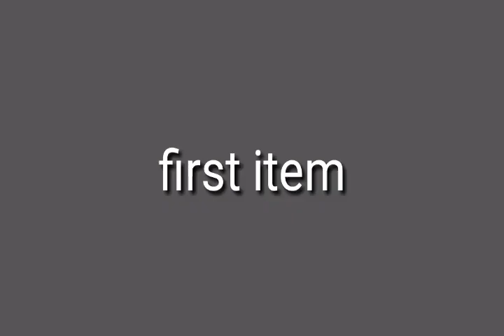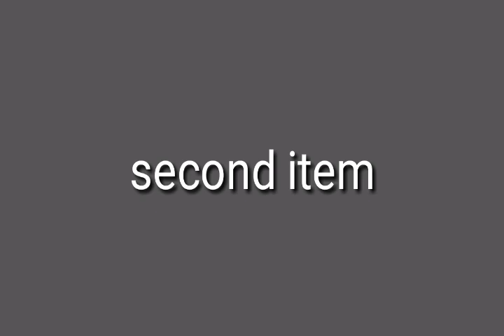Simple healthy snacks/ అటుకులతో, ఉడికించిన పల్లీలతో ఇలా చేసిపెడితే రుచి తో పాటే ఆరోగ్యం కూడానూ...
for Carnatic music kachery videos please watch my another channel Apple Mango Music Channel

రథసప్తమి పూజ విధానం

traditional prasaadaalu Play list 👆

pujalu play list 👆

ulli, vellulli leni ruchikaramaina vantalu (with out onion, garlic) play list 👆

roti pachallu playlist 👆 (instant pickles)

Healthy tasty tiffins Play list 👆

evening snacks play list 👆

sweets play list 👆

tasty spices (podulu) play list 👆

rasamulu/ pulusulu Play list 👆

traditional curries play list 👆

temple videos Play list 👆

Carnatic music videos Play list 👆